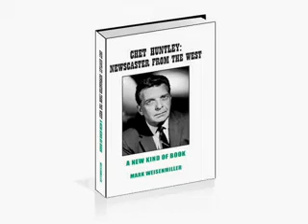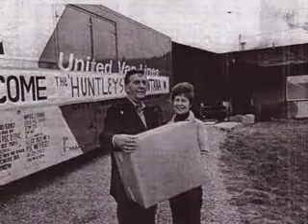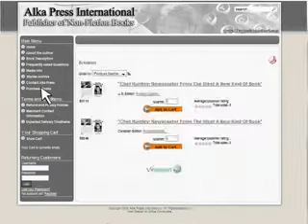Chet Huntley, Newscaster from the West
Chet Huntley, Newscaster from the West, A New Kind Of Book.  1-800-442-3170 - Book about Media Icon Chet Huntley and his life-long career in broadcast and television journalism.